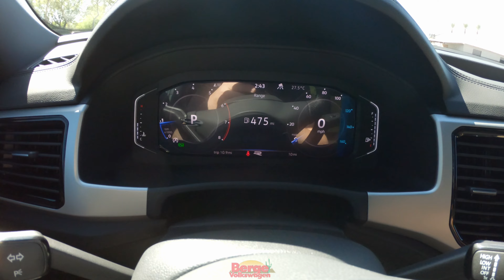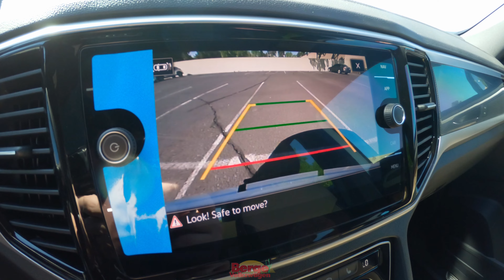2023 Volkswagen Atlas Cross Sport SEL R-Line POV [Test Drive]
Today we take out the 2023 Volkswagen Atlas Cross Sport SEL R-Line on a POV test drive. Looking to buy a Volkswagen?

Volkswagen dealership in Gilbert, AZ

When we say that we’ve been at this for decades, we mean it. We have been selling Volkswagen vehicles in Arizona longer than any other dealer. That means a lot, and we always want to give you the Volkswagen experience that you deserve. This is a unique brand, and we surround ourselves with unique people. This team can help you with anything that you may need. Volkswagen is a part of their lifestyle and they want to see you succeed with a VW. We care about our community here in Gilbert and we have always strive to give back. Over the years we have supported Hospice of the Valley, American Cancer Society, Make A Wish Foundation, and the Juvenile Diabetes Research Foundation. Volkswagen is about making good choices, and we have chosen to make this community as amazing as we can. We think that’s a pretty good decision.

We would like to welcome you to our YouTube channel.